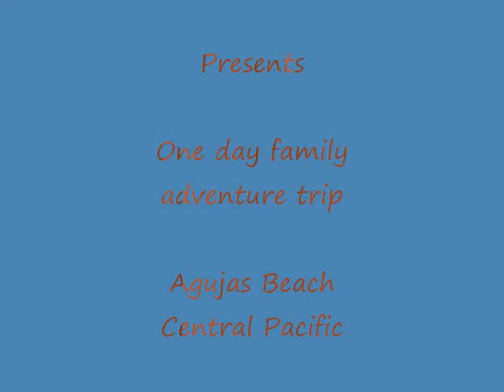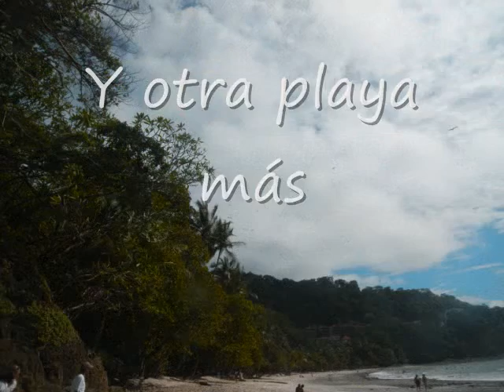One day sea kayak tour, Agujas Beach, Central Pacific.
One day of sea kayak and fun, only  1.5 hours away from San Jose
Calm waters, easy trip for the whole family,  no experience requierd.
Spectacular views and wild life (we are by the national park of Carara)